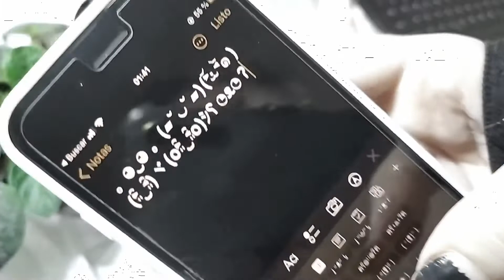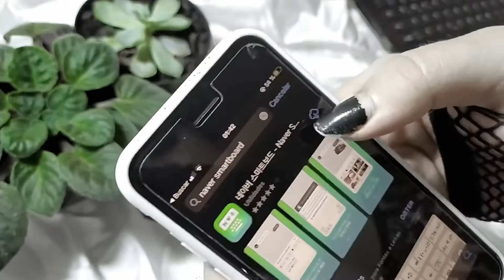👾como ter kaomoji | aesthetic emojis keyboard | emoji estilo anos 2000/2010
oi :)
no video de hoje: 👾como ter kaomoji | korean aesthetic emojis keyboard

Radio Rock de Audionautix é licenciada de acordo com a licença Atribuição 4.0 da Creative Commons.